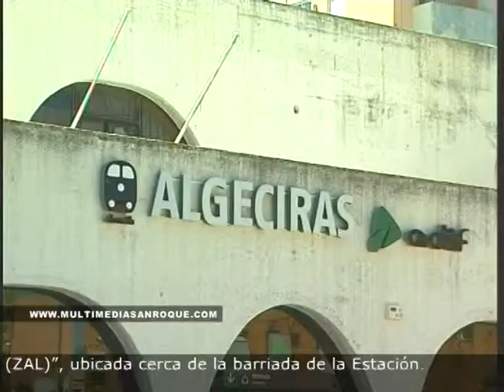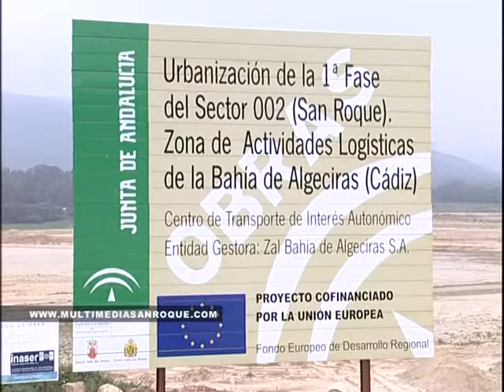VÍA FÉRREA ALGECIRAS - BOBADILLA 22.01.2013